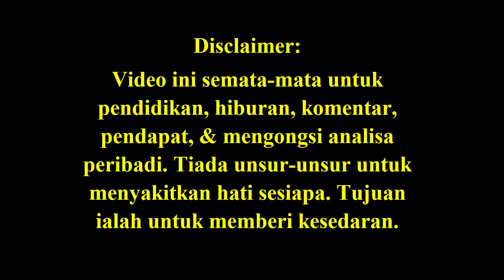Fahmi Reza: Seni Sebagai Senjata (Art as a weapon of dissent) Parts 8,9 & 10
The final parts of this 10 part conversation with Fahmi.
Main premis 08:57 Cuba hilangkan rasa takut sebab penguasa guna ketakutan sebagai senjata untuk menindas kita, untuk tekan kita. It is up to us to stop them from continuing. So, overcome this fear

0:07 Pt 8: Nasihat untuk PRU-15 dan pengorbanan dalam mahukan perubahan
Jangan tumpukan perhatian hanya pada pilihan raya

06:00 Pt 9. Pt 9. Pesanan untuk pekerja kerajaan.
06:26 Mereka patut sedar yang mereka kerja untuk rakyat

09:30 Pt10. Pesanan Fahmi untuk rakyat sempena PRU-15
10:10 Perubahan kerajaan bukan lah pengakhir perjuangan. Ia hanya satu langkah kearah perubahan yang kita hendak lakukan

Credit notes: Thank you Fahmi Reza FB friends, alternative newsmedia,  PSM, YouTube videos  & Malaysiakini for the pics. The videos from YouTube, if applicable & used,  are for illustration purposes to depict a point made.